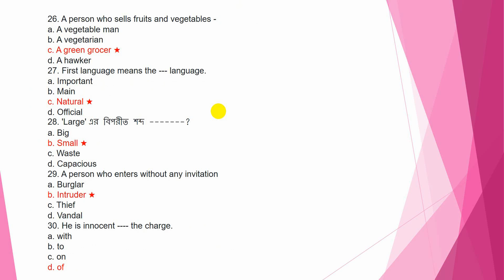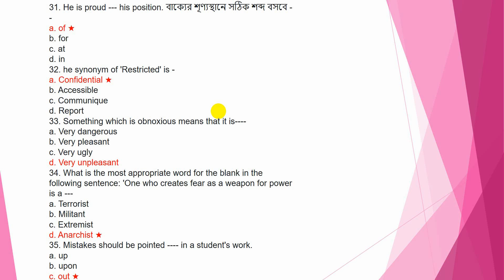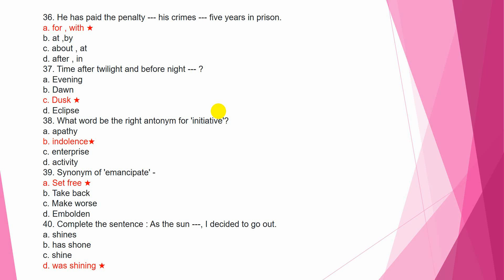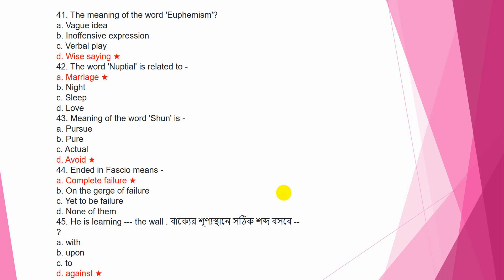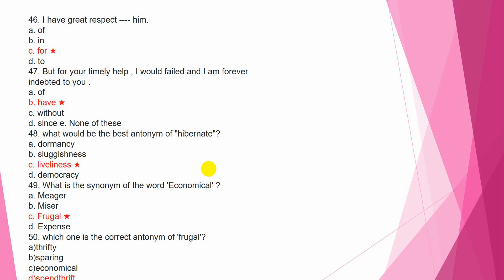BCS English Preparation With 50 Grammatical & Literature Q&A | Episode: 08